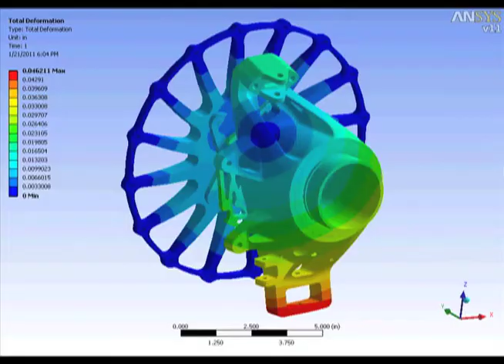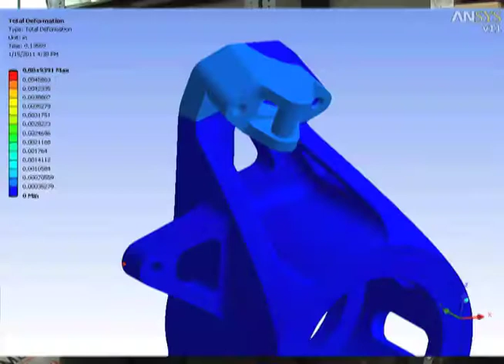RIT Formula SAE F19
This is a promo video about RIT's SAE Formula club.